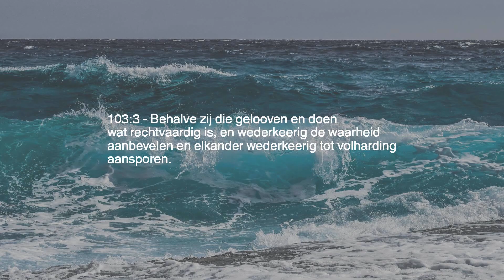Hoofdstuk 103 — De Afnemende Dag